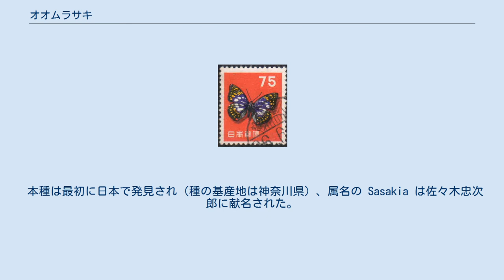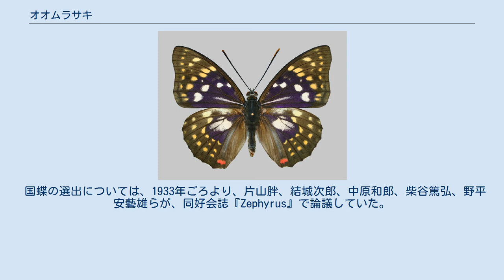オオムラサキ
オオムラサキ（大紫、Sasakia charonda）は、チョウ目（鱗翅目）タテハチョウ科に分類されるチョウの1種。
日本の国蝶。
中国名は「大紫蛺蝶」。
 本種は最初に日本で発見され（種の基産地は神奈川県）、属名の Sasakia は佐々木忠次郎に献名された。
 日本・朝鮮半島・中国・台湾北部・ベトナム北部に分布している。
 日本では北海道から九州まで各地に分布し、南限は宮崎県小林市。
日本では生息環境が限られ、適度に管理された、やや規模の大きな雑木林を好んで生息する傾向が強い。
かつては東京都区内の雑木林でも見られた。
都市近郊では地域絶滅の危機に瀕する産地もある一方、山梨県のように今でも広域に多産する地域がある。
 北海道産のオオムラサキのオス(明色の斑紋の多くが黄色くなる遺伝型。
東日本に多い) 山口県産のオオムラサキのメス(明色の斑紋が黄色くならない遺伝型。
西日本に多い) 日本に分布する広義のタテハチョウ科の中では最大級の種類。
生態や幼虫、蛹の形態は同じコムラサキ亜科のゴマダラチョウによく似る。
 成虫は前翅長50–55mmほどで、オスの翅の表面は光沢のある青紫色で美しい。
メスはオスよりひと回り大きいが、翅に青紫色の光沢はなくこげ茶色をしている。
 日本での地理的変異はやや顕著。
北海道から東北地方の個体は翅表の明色斑や裏面が黄色く、小型。
西日本各地の個体は一般に大型で、翅表明色斑が白色に近く、かつ裏面が淡い緑色の個体も多い。
九州産は翅表明色斑が縮小し、一見して黒っぽい印象を与える。
日本以外では、裏面に濃色の斑紋が出現した型が多く見られ、また、雲南省からベトナムにかけての個体群は明色斑が非常に発達する。
 雌雄嵌合体も何例か記録されている。
 成虫は年に1回だけ6–7月に発生し、8月にも生き残った成虫を見かける。
クヌギ、コナラ、ニレ、クワ、ヤナギなどの樹液に集まったり、クリ、クサギなどの花で吸蜜する。
ときに腐果や獣糞などの汚物に来ることもある。
餌場での生態は勇ましく、スズメバチなど他の昆虫を羽で蹴散らしながら樹液を吸う姿を良く見かける。
また、飛翔能力が高く、近くに居る時にはその音が聞こえる程である。
鳥の様に力強くはばたいて、あるいは滑空しながら雄大に飛ぶ。
縄張り飛翔は午後に行われることが多く、西日を浴びて高い樹冠を活発に飛び回る姿を見かける。
 雄は樹木の周囲に縄張りを作る。
 幼虫の食樹はエノキやエゾエノキ。
卵から孵った幼虫は、夏から秋にかけてエノキの葉を食べて成長する。
冬は地面に降りて、食樹の根際や空洞内に溜まった落ち葉の中で越冬する。
春に休眠から覚めると再び食樹に登って葉を食い、更に成長を続け、蛹になる。
蛹の状態でも、体を震わせることができる。
 オオムラサキ 75円切手 (1956年発行) 日本の国蝶は、法律や条例で規定されたものではなく、日本昆虫学会が選んだものである。
 国蝶の選出については、1933年ごろより、片山胖、結城次郎、中原和郎、柴谷篤弘、野平安藝雄らが、同好会誌『Zephyrus』で論議していた。
オオムラサキは当時から候補種だったが、ミカドアゲハ、ギフチョウ、アゲハチョウといった蝶も俎上に登った。
結城(1935)はオオムラサキに対抗してアゲハチョウを推す理由を詳細に記述している。
ただしこの時点では決定がなされずに経過した。
 1956年にオオムラサキが75円切手の図案に採用されたことを契機として、日本昆虫学会は1957年の総会でオオムラサキを国蝶に選んだ。
 下妻市のマスコットキャラの「シモンちゃん」が本種を萌え擬人化したデザインになっている。
なお、女の子のように見えるが、羽の模様はオスのものである。